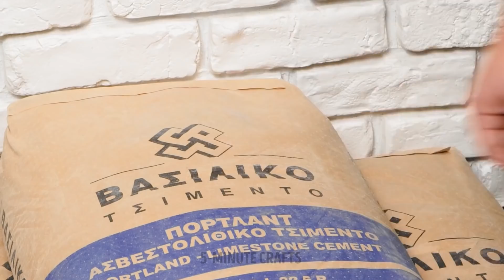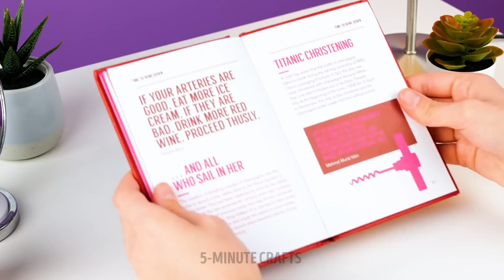Amazing DIY Cement Ideas For Your Home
Sometimes we need a unique touch to make our home extra special. We can always create our own decoration using materials that you had not thought of before. So get ready to learn the best decoration hacks you can do if you use building materials. So you can surprise anyone who enters your house. They will see all the objects you have created to give your own style to any space. Shall we start?

IN today's tutorial, we will learn about unique DIY cement ideas for your home. The first idea that we will do is to fill a plastic glove and gather some objects to create a 3D painting that will take center stage in your living room. Learn to make the texture of the bricks to decorate. We will also use the cement to relax while mixing it with our hands and mold beautiful figures.

TIMESTAMPS:
01:04 – Exotic painting
04:30 – Frame mold
07:11 – Base for table
10:17 – Color Sculpture